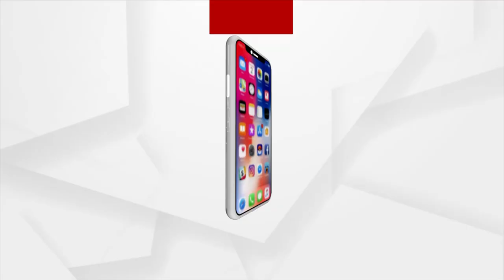ଚାଷୀଙ୍କୁ ମଣ୍ଡିରେ ହତାଦାର କରାଯାଉଛି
ମଣ୍ଡିରେ ଚାଷୀଙ୍କୁ ହତାଦାର ଓ ପ୍ରତାରଣା କରାଯାଉଛି ।